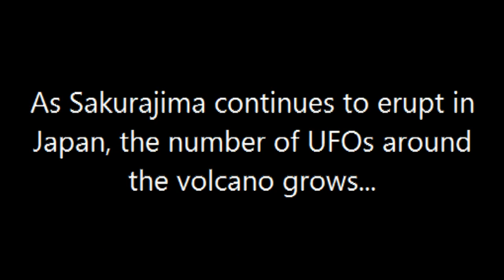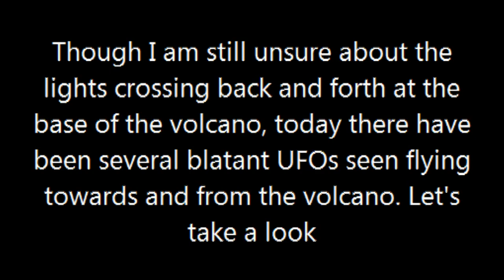UFO 2011 04 05 - Licht-UFO Operiert am Vulkan von Sakurajima, Japan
Dieses und andere Themen findet ihr auf meinen BLOG, sehr gut sortiert und mit tollen Inhaltsverzeichniss =